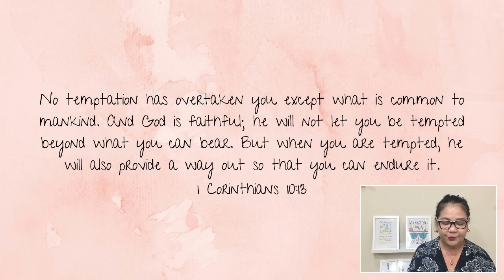Mag Tampisaw Ka Sa Ulan | DAILY DEVOTIONAL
A Blessed Vineyard of Christ Int'l Ministries - Qatar